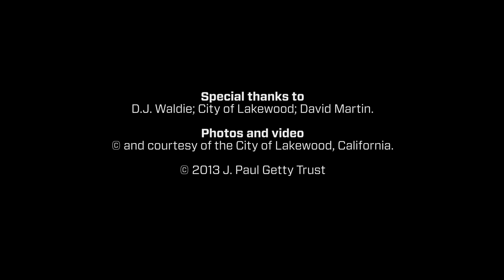Lakewood Center: The Core of a Community (Modern Architecture in Los Angeles)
Lakewood Center was designed by A.C. Martin and Associates in 1951. Surrounded by acres of parking lots, this shopping center was the architectural and economic anchor of the master-planned suburban city of Lakewood.

Special thanks to: D. J. Waldie; City of Lakewood; David C. Martin.

Photos and videos: © and courtesy of the City of Lakewood, California.

This video is part of Pacific Standard Time Presents: Modern Architecture in L.A., a Getty initiative that brings together local cultural institutions for a wide-ranging look at the postwar built environment of Los Angeles, from its famous residential architecture to its vast freeway network, revealing the city's development and ongoing global impact in new ways.

Learn more about the exhibition, Overdrive: L.A. Constructs the Future, 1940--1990, co-organized by the Getty Research Institute and the J. Paul Getty Museum.

Learn more about the initiative, Pacific Standard Time Presents: Modern Architecture in L.A.